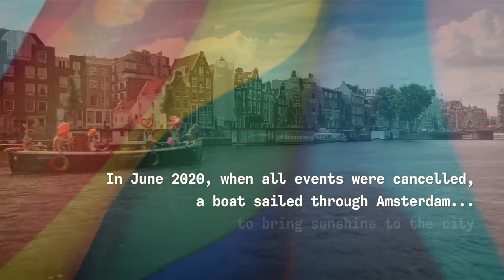The Concert Boat